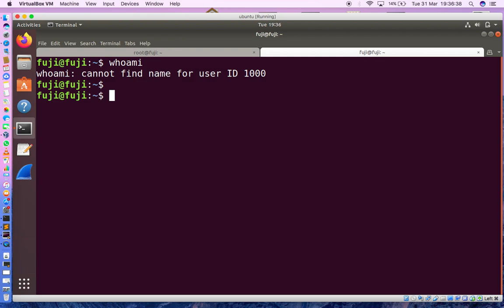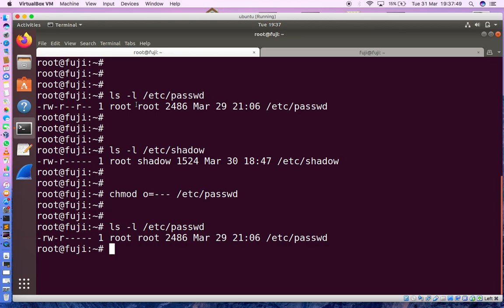why linux keep encrypted password in shadow file? [ Explained in Malayalam ]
Do not remove  others read permission of /etc/passwd file.